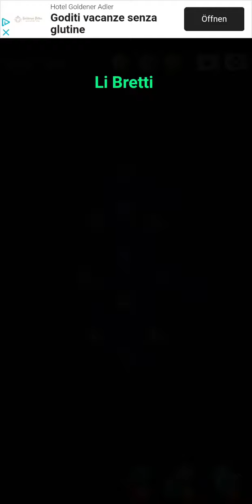Cell Expansion Wars 3993 ⭐⭐⭐ Walkthrough Krieg der Zellen 3993